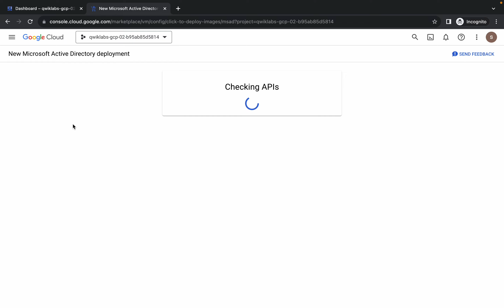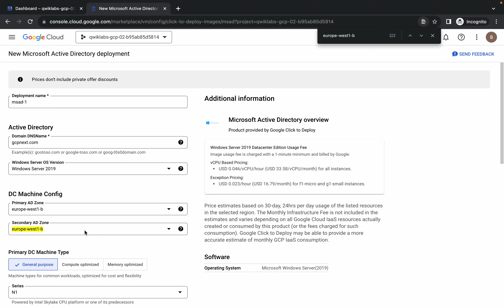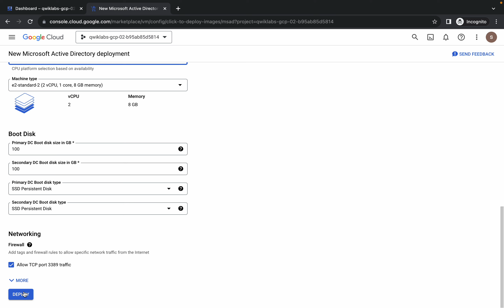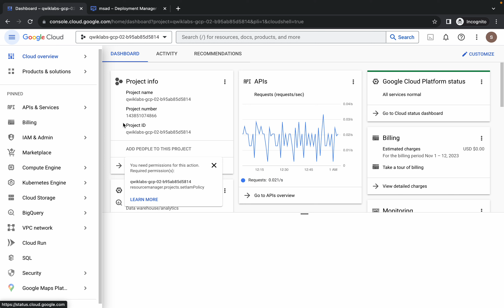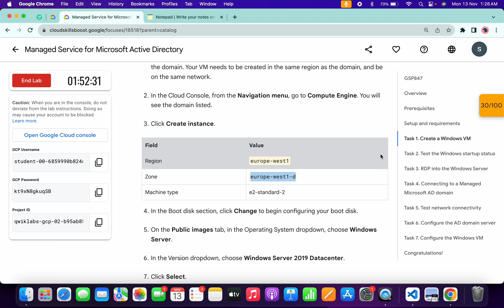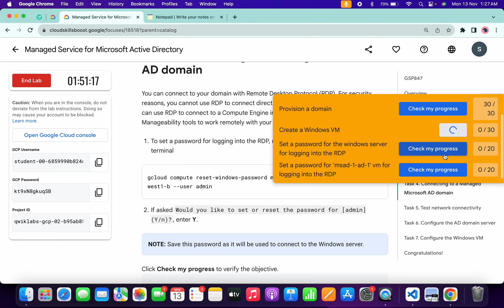Managed Service for Microsoft Active Directory || qwiklabs || GSP847 || [With Explanation🗣️]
export ZONE_1=

export ZONE_2=

sudo chmod +x quicklabgsp847.sh

./quicklabgsp847.sh